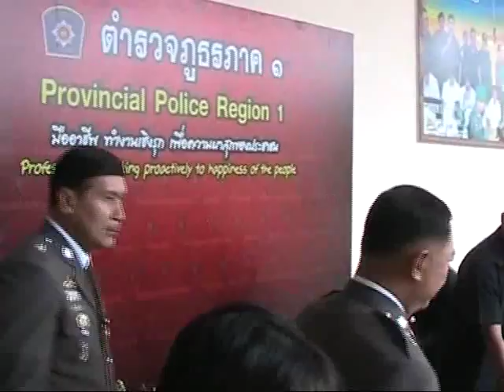ผบ ตร เป็นปธ วันสถาปนาตร ภ 1ครบรอบ38ปี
ผบ.ตร.เป็นปธ.วันสถาปนาตร.ภ.1ครบรอบ38ปี ( 11 มีนาคม 2557 เวลา 10.00 น.)
ผู้บัญชาการตำรวจแห่งชาติ เป็น ประธาน วันสถาปนา ตำรวจภูธรภาค 1 ครบรอบ 38 ปี วางพวงมาลาให้แก่ นาย ตำรวจกล้า ที่สละชีพ
  พล.ต.อ. อดุลย์ แสงสิงแก้ว ผู้บัญชาการตำรวจแห่งชาติ เป็นประธานในพิธีวันคล้ายวันสถาปนา ตำรวจภูธรภาค 1 ครบรอบปีที่ 38 พร้อมด้วย พล.ต.อ.เอก อังสนานนท์ รอง ผบ.ตร. พล.ต.อ.วรพงษ์ ชิวปรีชา รอง ผบ.ตร. และข้าราชการตำรวจในสังกัดตำรวจภูธรภาค 1 โดยในพิธีประกอบด้วย พิธีสักการะสิ่งศักดิ์สิทธิ์ประจำตำรวจภูธรภาค 1 พิธีวางพวงมาลาหน้าอนุสาวรีย์ผู้พิทักษ์รับใช้ประชาชน ลานเกียรติยศตำรวจกล้า ภ.1 เพื่อเป็นการแสดงความเคารพและไว้อาลัยแก่ข้าราชการตำรวจผู้เสียชีวิตจากการ ปฏิบัติหน้าที่ และพิธีสงฆ์
  โดยวัตถุประสงค์การจัดงาน เพื่อสืบทอดเจตนารมณ์ของผู้บัญชาการตำรวจภูธรภาค 1 ตั้งแต่อดีตจนถึงปัจจุบัน ให้มีความต่อเนื่องเป็นที่ประจักษ์ชัดในหมู่ผู้บังคับบัญชา เพื่อนข้าราชการตำรวจ ประชาชน และสังคม ว่า ตำรวจภูธรภาค 1 นั้นยังคงยืนหยัดทำคุณประโยชน์เป็นที่พึ่งคอยดูแลช่วยเหลือประชาชนและสังคม ได้อย่างแท้จริง รวมถึงจะได้รำลึกถึงคุณงามความดีของข้าราชการ ที่อุทิศการทำงานให้กับหน่วยจนเสียชีวิตจากการปฏิบัติหน้าที่